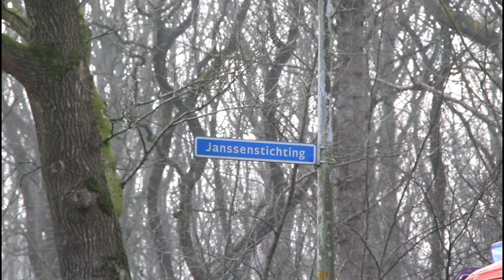55 jarige man uit Hoornsterzwaag overleden bij ongeval op Leidijk in Waskemeer